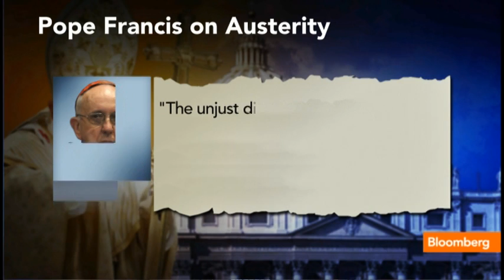How Will Pope Francis Influence Church Finances?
March 14 (Bloomberg) -- Columbia University Global Center director Thomas Trebat explains Pope Francis' frequent clashes with the Argentine government over treatment of the poor in the country while he was Archbishop of Buenos Aires. He speaks on Bloomberg Television's "Market Makers."